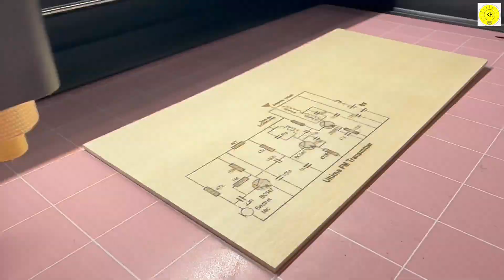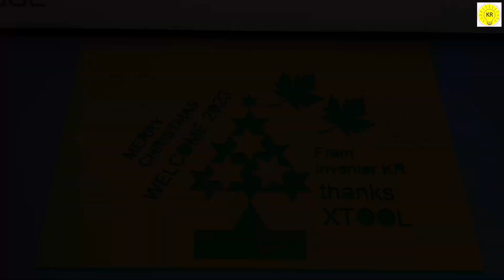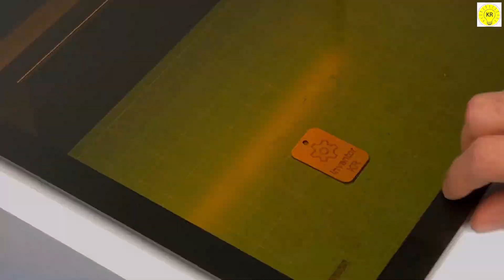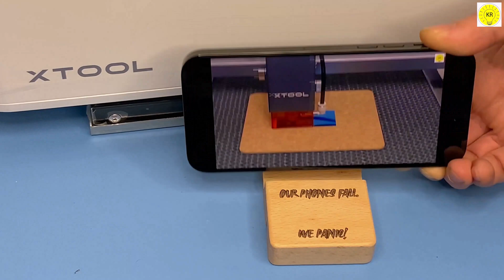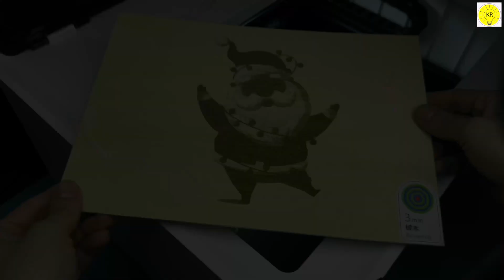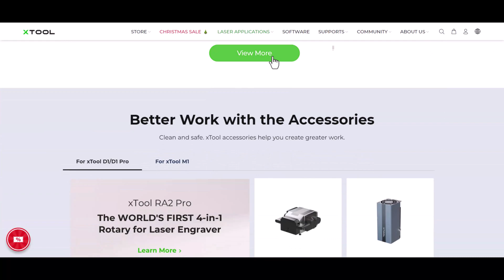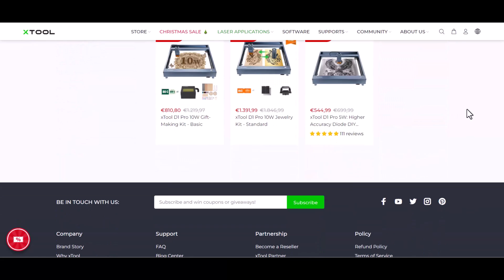how to use the laser cutting machine for circuit diagram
To buy all tools from here 👇👇
In this video, we're going to show you how to create amazing things with xtool m1 laser engraver. This handheld laser engraver is easy to use and can help you create high-quality designs quickly and easily.

If you're looking to start designing your own products or want to create custom laser engravings, then this video is for you! We'll show you how to use xtool m1 laser engraver to create amazing designs that you can use in your business or personal projects. This machine is simple to use and can help you create beautiful products and logos quickly and easily!

US Store:
xTool Christmas Big Sale! Plus $100 bonus*! Plus pay over time with affirm! (08/12-26/12, PT):
D1 Pro 20W Bundle: